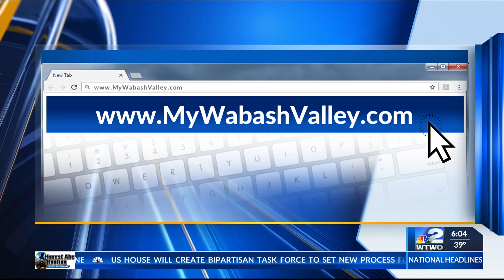Local Soldier to be Buried Next Month